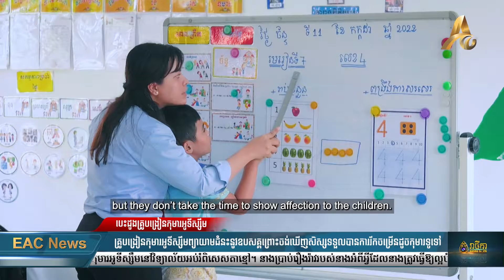គ្រូបង្រៀនកុមារអូទីស្សឹមព្យាយាមជំនះនូវឧបសគ្គព្រោះចង់ឃើញសិស្សទទួលបានការរីកចម្រើនដូចកុមារទូទៅ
កណ្ដាល៖ អ្នកគ្រូ នួន ធាវី បង្រៀនកុមារអូទីស្សឹមនៅវិទ្យាល័យអប់រំពិសេសតាខ្មៅ។ នាងប្រាប់រឿងរ៉ាវរបស់នាងអំពីអ្វីដែលនាងត្រូវធ្វើឱ្យល្អបំផុតដែលនាងអាចធ្វើបានសម្រាប់កុមារអូទីស្សឹមទាំងអស់។

អ្នកគ្រូ នួន ធាវី ថានាងចង់ចូលរួមចំណែកជួយសង្គមបន្ទាប់ពីនាងបានបញ្ចប់ការសិក្សា ប៉ុន្តែនាងមិនដឹងថាត្រូវធ្វើដោយរបៀបណានោះទេរហូតដល់នាងបានចូលបង្រៀននៅវិទ្យាល័យអប់រំពិសេសតាខ្មៅ បន្ទាប់ពីធ្វើការស្ម័គ្រចិត្តជាច្រើនឆ្នាំនៅអង្គការក្រៅរដ្ឋាភិបាលជាច្រើន។ ដំបូងនាងមានការភ្ញាក់ផ្អើលជាខ្លាំងចំពោះអ្វីដែលនាងបានឃើញនៅសាលា ប៉ុន្តែជំនួសឱ្យការរើសអើង នាងមានអារម្មណ៍អាណិត និងសន្យានឹងខ្លួនឯងថាត្រូវជួយដល់ពួកគេ។

នួន ធាវី៖ «កាលដែលរៀនចប់ហ្នឹងខ្ញុំគិតថា ការដែលរៀនចប់គឺខ្ញុំគិតថាខ្ញុំត្រូវមានចំណែកមួយចូលរួមក្នុងសង្គម។ ខ្ញុំគិតថាតើខ្ញុំគួរធ្វើអីគេដើម្បីឱ្យខ្ញុំបានចូលរួមក្នុងសង្គមអញ្ចឹង។ បន្ទាប់មកខ្ញុំបានឮឈ្មោះអង្គការខាងជនពិការហ្នឹងច្រើនអញ្ចឹងខ្ញុំដើរដាក់ពាក្យច្រើ់ន។ […] ឮសាលាហ្នឹងរើសអញ្ចឹងខ្ញុំសុំដាក់ពាក្យទៀតចំពេលចៃដន្យអីពេលហ្នឹងមានអ្នកគ្រូម្នាក់គាត់ឈប់ អញ្ចឹងគេត្រូវការរើសបន្ទាន់។ ដល់គាត់មើល CV ខ្ញុំទៅឃើញថាខ្ញុំមានបទពិសោធន៍ជាមួយក្មេងដែរអញ្ចឹង! តែខ្ញុំអត់បានចូលខាងពិការទេ ខ្ញុំបានចូលតែក្មេងធម្មតាដល់អញ្ចឹងខ្ញុំចង់សាកល្បង។ ពេលខ្ញុំមកដំបូងខ្ញុំមានការភ័យខ្លាចមែនទែន ព្រោះដោយសារតែពីមុនខ្ញុំអត់ធ្លាប់ឃើញ ព្រោះគាត់ដើរមកដើរមករកយើងតែម្ដង ហើយពេលអញ្ចឹងអោបដៃ អោបជើងទៅមកអញ្ចឹង។ ខ្ញុំឃើញអញ្ចឹងខ្លាចណាស់! ហើយពេលខ្លះយើងអត់ធ្លាប់ឃើញគាត់ហៀរទឹកមាត់ គាត់រត់ទៅធ្វើដៃធ្វើជើង។ យើងមានអារម្មណ៍ថាខ្លាចគាត់ តែអត់មានការស្អប់ខ្ពើមអីទេ! គ្រាន់តែមានអារម្មណ៍ថាអត់ស្និតស្នាលជាមួយគាត់»។

អ្នកគ្រូបន្ថែមថា៖ «ដល់ពេលចូលមកដល់គឺខ្ញុំឃើញគាត់អញ្ចឹង ខ្ញុំចេះតែអង្គុយមើលគាត់ហ្នឹង។ ដល់ពេលខ្ញុំមើលគាត់ហើយខ្ញុំថាគាត់អត់មានគួរស្អប់ខ្ពើមទេ គឺគួរឱ្យអាណិតវិញ»។

នាងបានឱ្យដឹងថា អ្វីដែលកុមារត្រូវការបំផុតគឺសេចក្ដីស្រឡាញ់ និងការយកចិត្តទុកដាក់។ បន្ទាប់មកនាងបានចាប់ផ្ដើមស្វែងយល់ពីតម្រូវការរបស់ពួកគេនិងជួយពួកគេ។

អ្នកគ្រូ នួន ធាវី បន្ថែមថា៖ «ដល់ពេលខ្ញុំចេះតែផ្ដល់ភាពស្និទស្នាលដល់គាត់ ផ្ដល់ភាពកក់ក្ដៅទៅវិញទៅមកទើបខ្ញុំយល់ពីតម្រូវការរបស់គាត់កាន់តែច្រើន។ ដល់ពេលក្រោយមកមេគាត់សួរថាតើមានអារម្មណ៍យ៉ាងមិចដែរ? ខ្ញុំថាកាលពីមុនខ្ញុំថាសាកល្បងទេ តែឥឡូវខ្ញុំលែងសាកល្បងហើយគឺខ្ញុំស្រលាញ់ ព្រោះអីមើលទៅប្រហែលជាខ្ញុំអាចជួយគាត់បាន»។

នួន ធាវី បាននិយាយថា នាងបានសិក្សា និងស្រាវជ្រាវនូវអ្វីដែលនាងអាចធ្វើបានព្រោះនៅពេលដែលនាងបង្រៀននៅសាលានេះអ្វីទាំងអស់គឺសុទ្ធតែថ្មីសម្រាប់នាង។ នាងបានរៀនពីមនុស្សគ្រប់គ្នា រួមទាំងកុមារនៅក្នុងសាលាផងដែរ។

នាងថា៖ «ខ្ញុំអត់មានបទពិសោធន៍អីច្រើននោះ។ ខ្ញុំបានស្វែងយល់ពីខ្លួនឯងថាអញ្ចេះ ដើម្បីឱ្យបង្រៀនកុមារបានជោគជ័យតើគេធ្វើអ្វីខ្លះ? ទី១ ខ្ញុំរៀនសូត្រពីមេ ទី២ ខ្ញុំរៀនសូត្រពីអ្នកដែលចូលមុន ទី៣ ខ្ញុំស្វែងយល់ពីកុមារផ្ទាល់»។

នាងក៏បានកត់សម្គាល់ដែរថា ភាសាស្នេហារបស់កូនគឺខុសពីពាក្យដែលឪពុកម្ដាយប្រើទៅពួកគេ។ នាងនិយាយជាមួយឪពុកម្តាយជាប្រចាំពេលពួកគេយកកូនមកដាក់នៅសាលា។ ជាធម្មតានាងថានាងបានដឹងពីអារម្មណ៍ដែលកូនមានមុននឹងឱ្យឪពុកម្តាយត្រលប់ទៅវិញ។ នាងក៏ចង់ជួយឪពុកម្តាយឱ្យយល់ពីរបៀបដែលនាងដោះស្រាយជាមួយកុមារនៅសាលាដើម្បីឱ្យពួកគេអាចធ្វើនៅផ្ទះដូចគ្នា។

ភាពជិតស្និតជាប់លាប់ក៏នឹងជួយកុមារផងដែរ ដោយនាងលើកទឹកចិត្តឪពុកម្តាយឱ្យចំណាយពេលជាមួយកូនឱ្យបានច្រើន ដើម្បីជួយឱ្យពួកគេរីកចម្រើនដោយសង្កត់ធ្ងន់ថា «វត្ថុសម្ភារៈនឹងមិនជួយពួកគេក្នុងរយៈពេលយូរទេ»។

អ្នកគ្រូ នួន ធាវី ៖ «ពេលដំបូងពេលដែលយកមកដំបូងគាត់រត់រញ៉េរញ៉ៃពេញហ្នឹងទាំងអស់ដោយសារគាត់អត់ដែលស្គាល់យើង។ តែពេលក្រោយមកខ្ញុំចេះតែអោបគាត់ លេងជាមួយគាត់ នាំគាត់រាប់ដៃអីអញ្ចឹង យូរៗគាត់មានអារម្មណ៍ថាគាត់ស្និទស្នាលជាមួយខ្ញុំដល់ពេលអញ្ចឹងពេលដែលគាត់មករៀនគឺគាត់ស្រលាញ់ខ្ញុំជាងស្រលាញ់ប៉ាម៉ាក់គាត់ទៀត។

"This independent article/video is part of a World Vision International Cambodia - EAC initiative to ensure children are better protected. Views expressed are purely the author's and may not necessarily reflect World Vision's position.

អត្ថបទ/វីដេអូឯករាជ្យនេះជាការផ្តួចផ្តើមរបស់អង្គការទស្សនៈពិភពលោកអន្តរជាតិកម្ពុជា និង EAC ដើម្បីធានាថាកុមារគ្រប់រូបទទួលបានការការពារប្រសើរឡើង។ ទាំងនេះជាទស្សនៈទាំងស្រុងរបស់អ្នកនិពន្ធ និងមិនឆ្លុះបញ្ចាំងពីគោលជំហររបស់អង្គការទស្សនៈពិភពលោកទេ។"